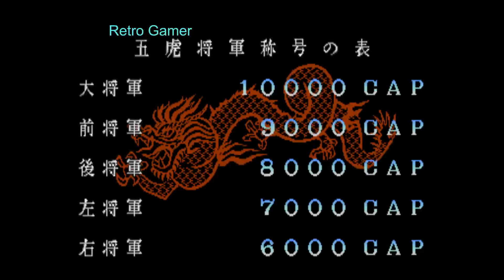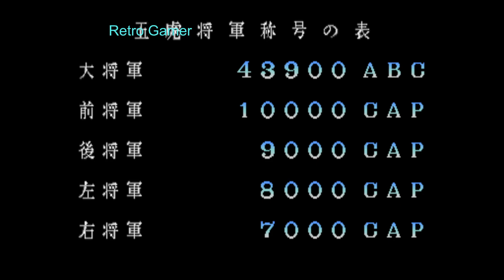Tenchi Wo Kurau